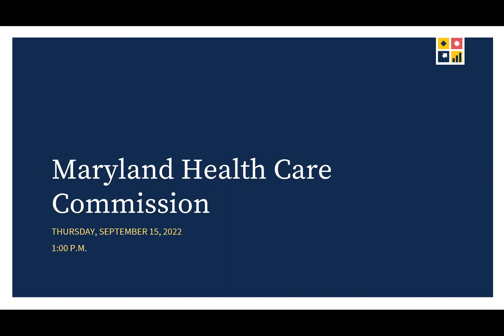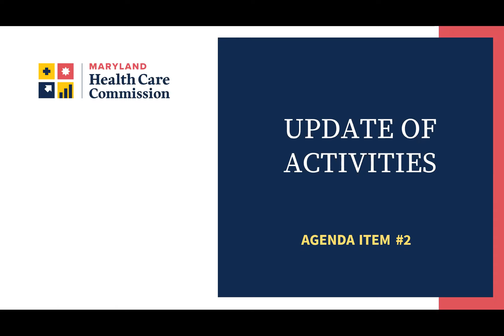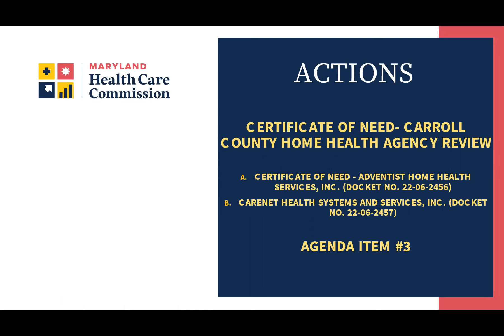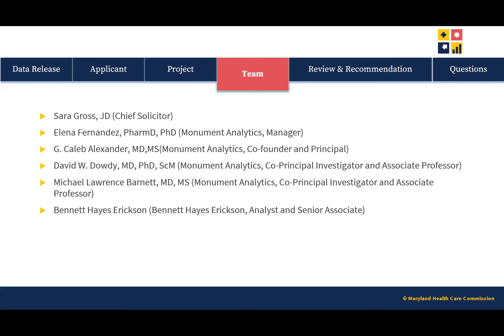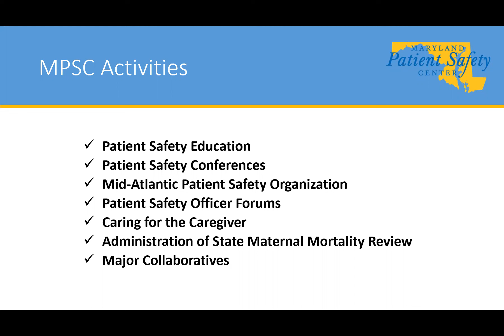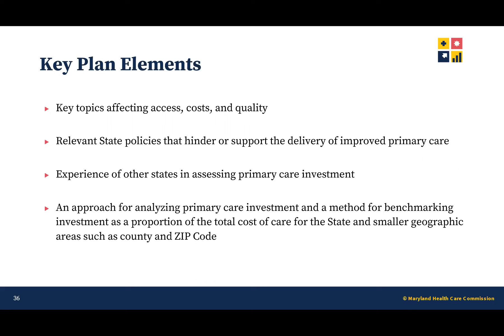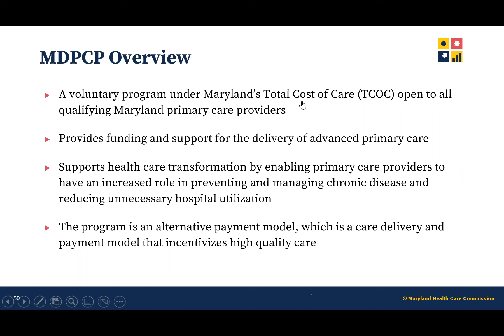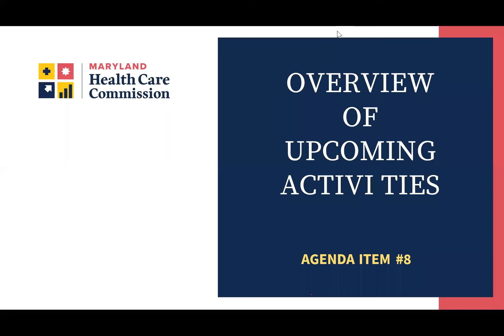Maryland Health Care Commission September 2022 Commission Meeting